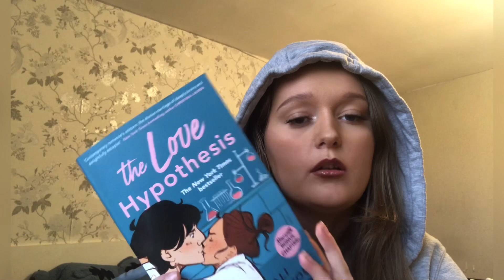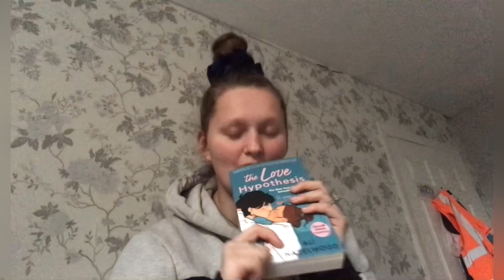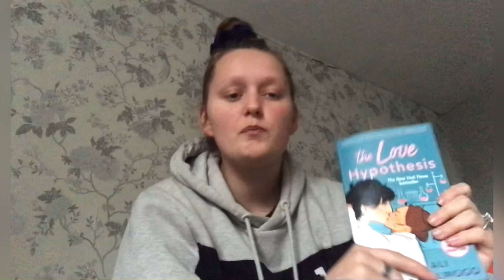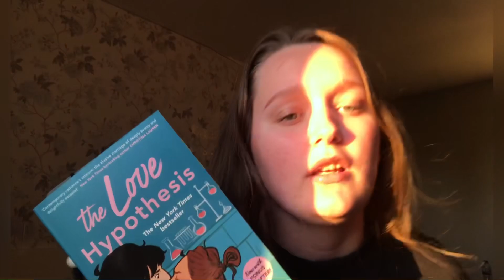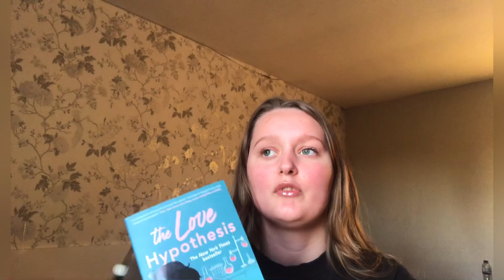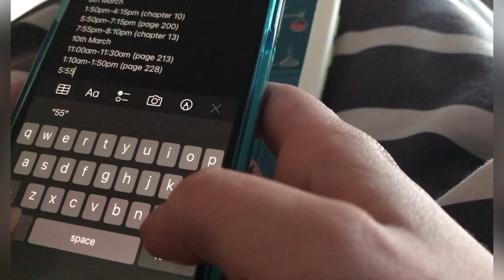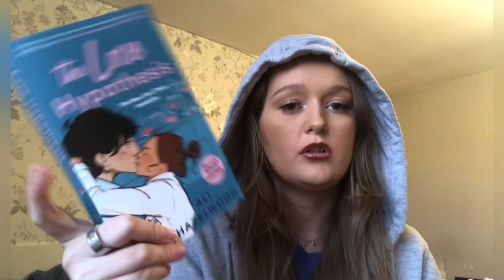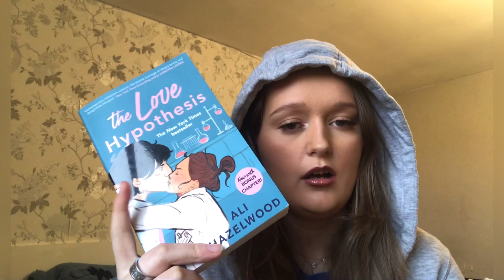Reading the love hypothesis 🧬 | reading vlog | small spoilers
I hope that you love my videos along the way of my channel!!

To help me grow 💗

Also my
Amazon wish list: